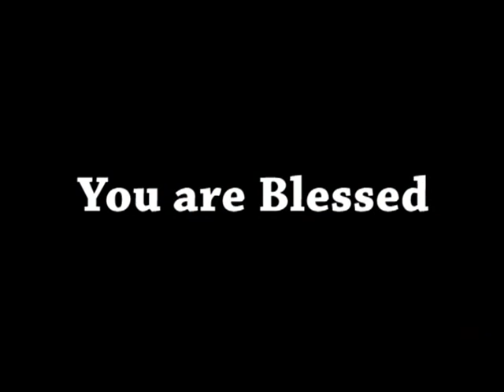Sam P Chelladurai|What is Your Heart According to the Bible?|08 Sep,2015|Shubhsandeshtv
What is your heart according to the Bible? Also, how can you exercise your heart so that it functions normally toward God?

Since knowing our heart is basic to our experience of Christ and of God’s salvation, we need to give this point our first consideration. Then it’s also vital to learn how to exercise our heart, that is, to deal with our heart, so that it functions properly to love the Lord.

So in this video we’ll focus on these two important matters—1) knowing what our heart is and 2) knowing how we can exercise our heart so that it fulfills it’s God-created function.